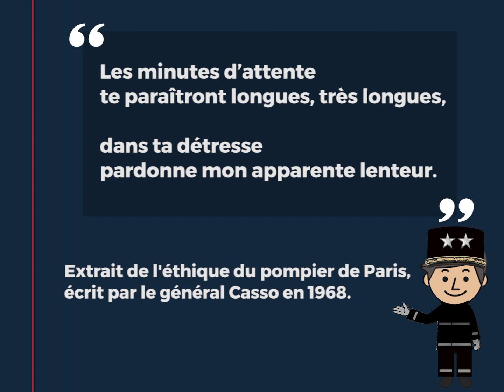Le saviez vous ? combien de temps en moyenne pour nous rendre sur interventions ?